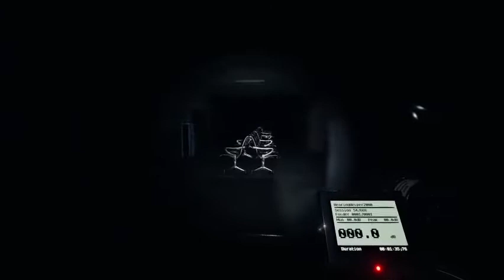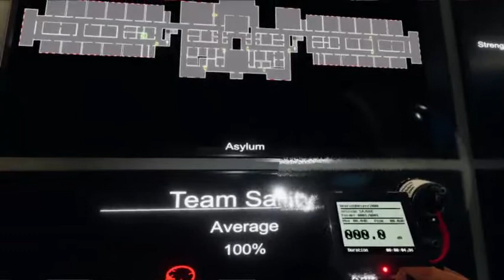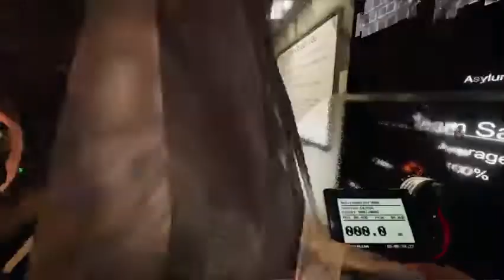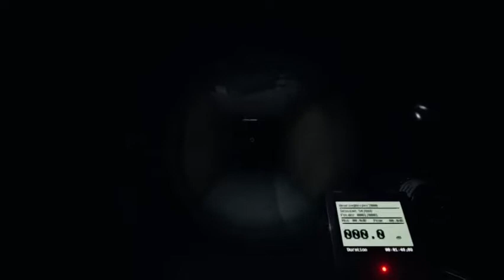Spirit Spookers 63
My Streaming friends invite me to some local haunted houses.
Come watch us figure out which spooks are hanging out in these buildings.

All these vids are recorded live, on random occasions; so if you wanna join in the fun you gotta catch the stream.